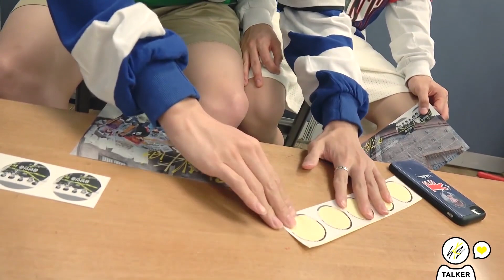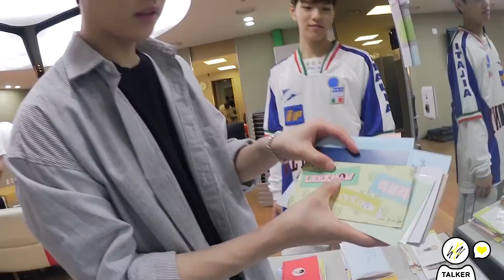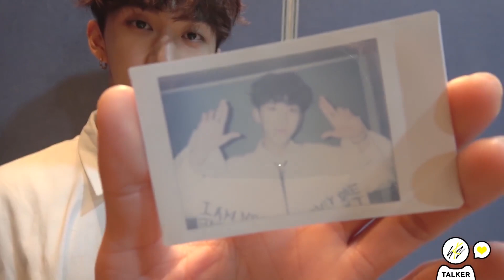[Русская озвучка by Ayka] Stray Kids : SKZ-TALKER - Эп.1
Поблагодарить за труды:

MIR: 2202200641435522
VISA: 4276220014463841